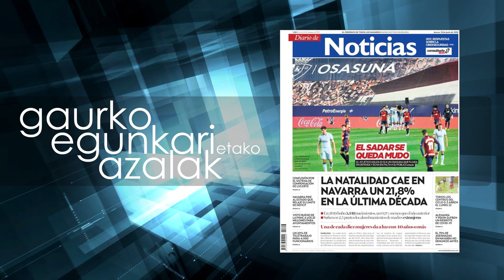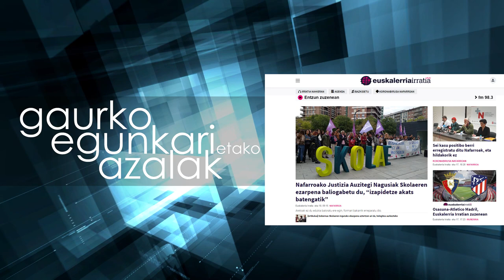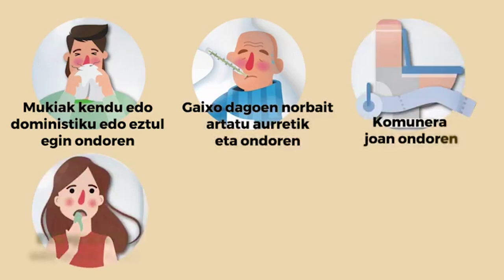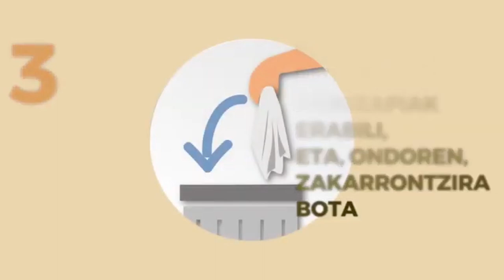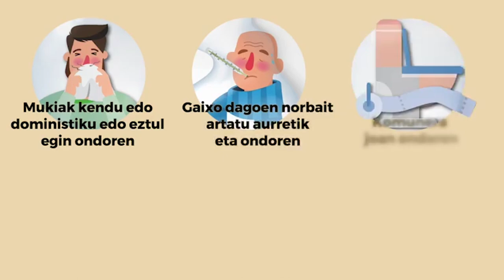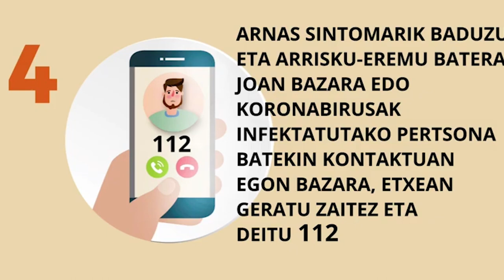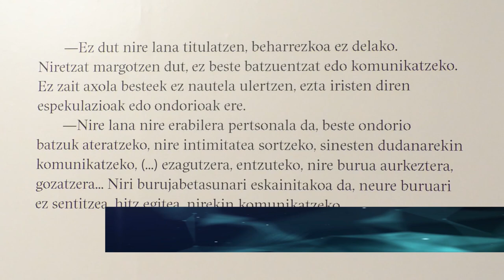Udaurriaro 2020 06 18 Edurne Gurbindo I Mikel Albisu I Axier Garai